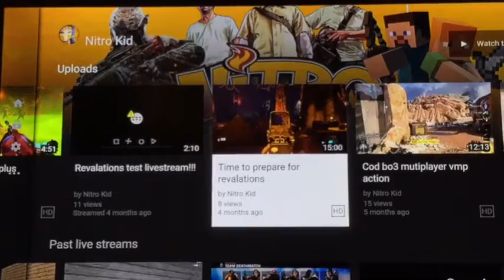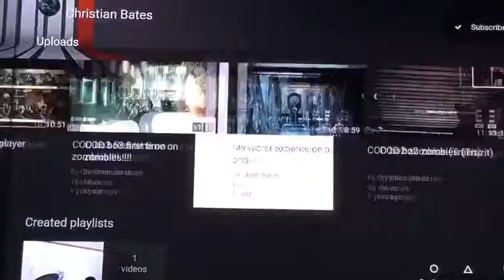1 year on YouTube